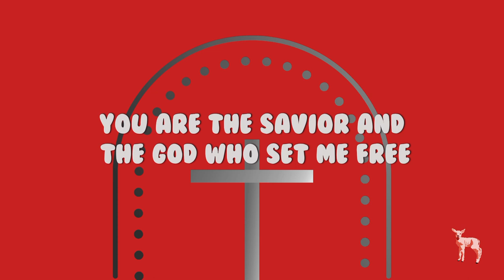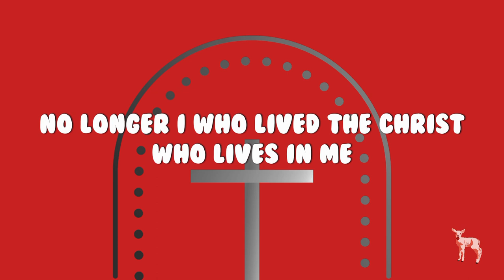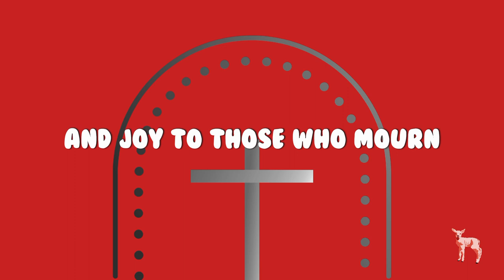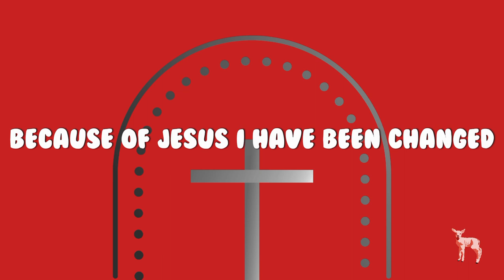Because of Jesus by Charity Gayle | Lyric Video | Lamb Music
Because of Jesus by Charity Gayle

Charity Gayle socials